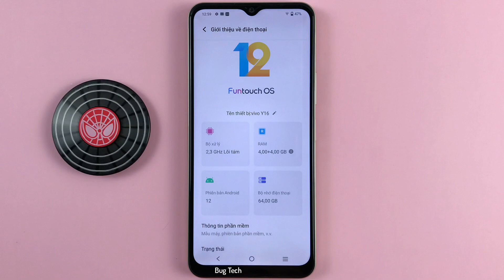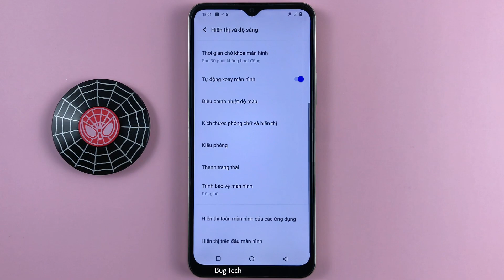Trình bảo vệ màn hình trên Vivo Y16 Android 12